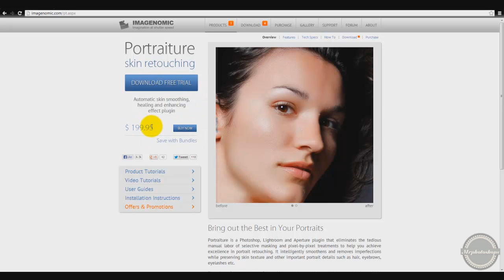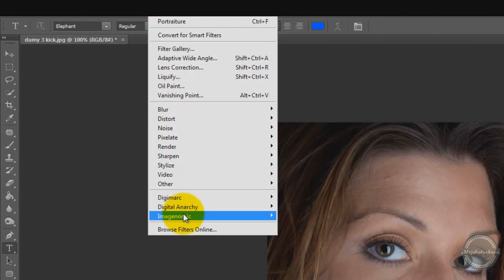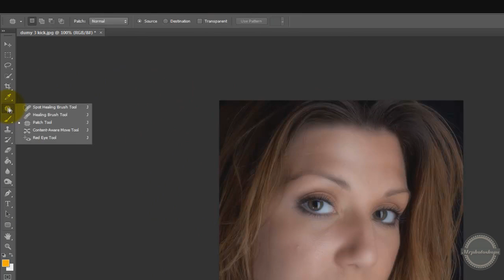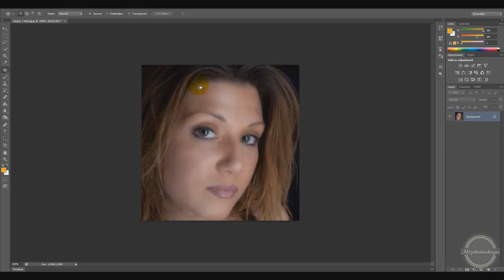Photoshop CS6 Plugin presentation: Portraiture (face enhancement)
Hey ,here is my first youtube plugin presentation .In this video i will explain you what is portraiture and how to use it !

MUSIC;
Ukulele lady by Arlo Guthrie